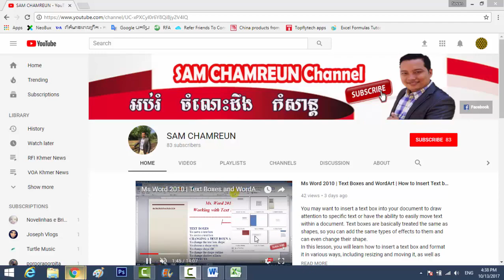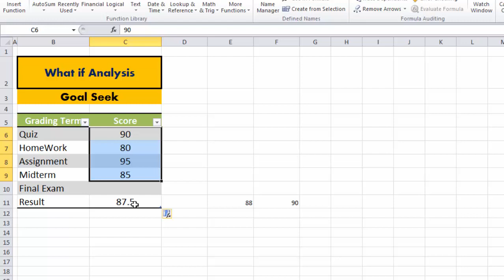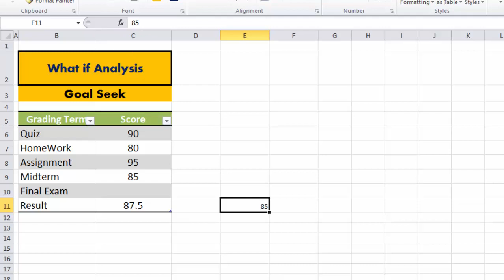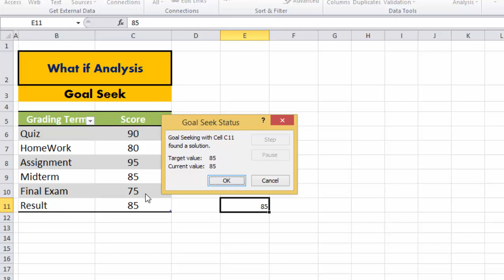What if Analysis Score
Let's saying you're trying to solve a complicated problem with Excel, like calculating an unknown value. You could try solving it on your own, plugging in different numbers until you find the right answer. However, this method could take a lot of time and effort.

Instead of calculating the answer by yourself, you could use a powerful Excel tool called what-if analysis. This feature makes it easier to experiment with your data. In this lesson, we'll show you how to use what-if analysis to answer different types of questions.

Excel includes many powerful tools to perform complex mathematical calculations, including what-if analysis. This feature can help you experiment and answer questions with your data, even when the data is incomplete. In this lesson, you'll learn how to use a what-if analysis tool called Goal Seek.

Using Goal Seek

When you create a formula or function in Excel, you put various parts together to calculate a result. Goal Seek works in the opposite way: It lets you start with the desired result, and it calculates the input value that will give you that result. We'll use a few examples to show how to use Goal Seek.

To use Goal Seek (Example 1):

Let's say you're enrolled in a class. You currently have a grade of 65, and you need at least a 70 to pass the class. Luckily, you have one final assignment that might be able to raise your average. You can use Goal Seek to find out what grade you need on the final assignment to pass the class.

 you can see that the grades on the first four assignments are 58, 70, 72, and 60. Even though we don't know what the fifth grade will be, we can go ahead and write a formula or function that calculates the final grade. In this case, each assignment is weighted equally, so all we have to do is average all five grades by typing =AVERAGE(B2:B6). Once we use Goal Seek, cell B6 will show us the minimum grade we'll need to make on the final assignment.